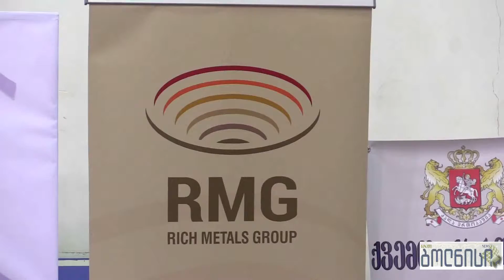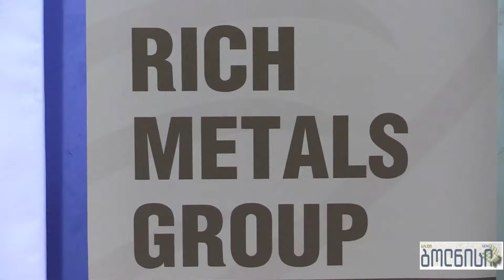მარნეულში პარა კალათბურთის მატჩი გაიმართა